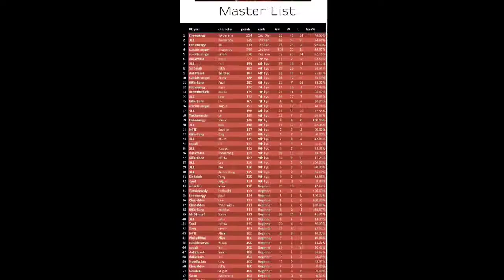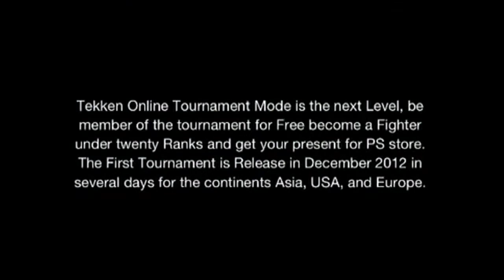Tekken Tag Tournament 2 (TOT MODE) Official Trailer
Details and the first Tournament Release Date of Tekken Online Tournament Mode.
A BandaiNamco and Sony PlayStation cooperation.